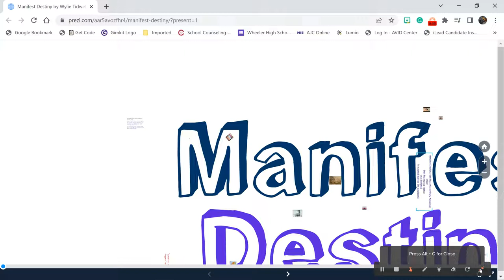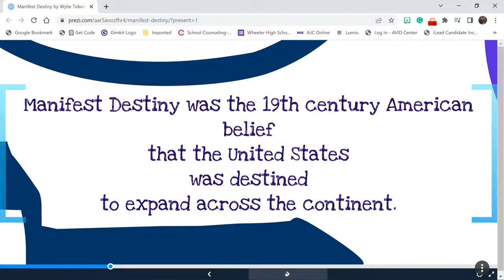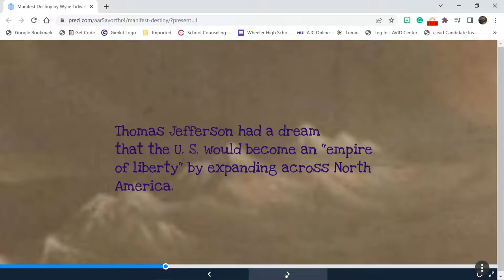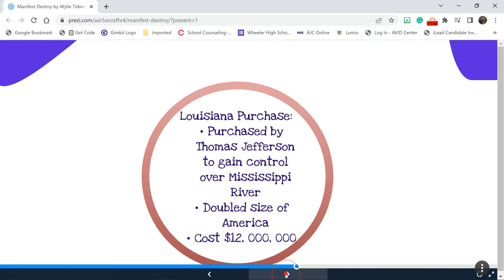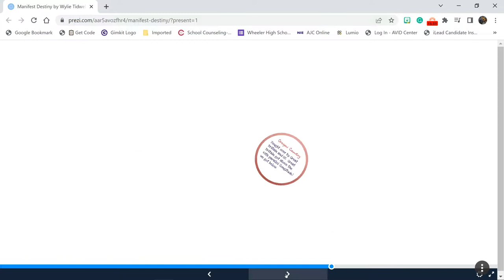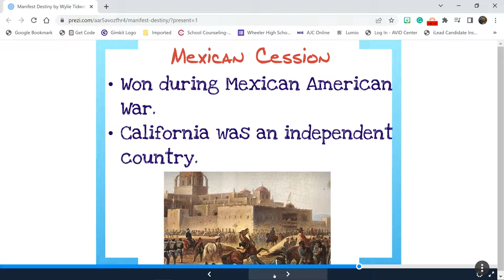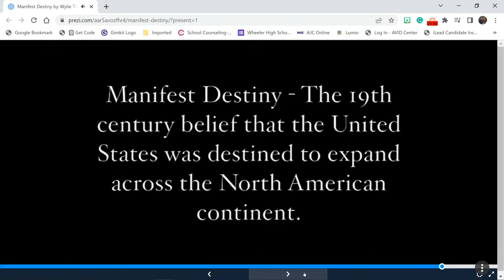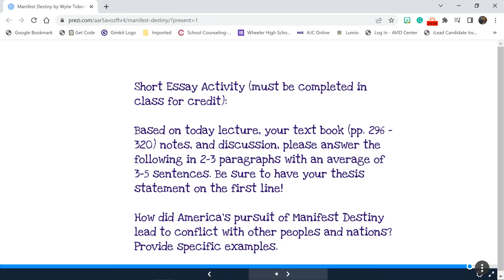Manifest Destiny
Video Lecture on Manifest Destiny using this Prezi.